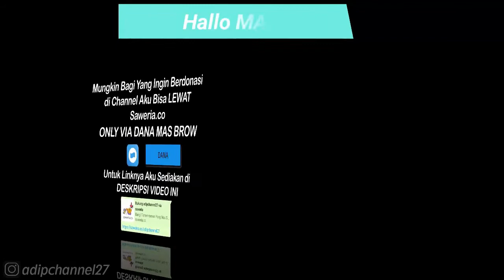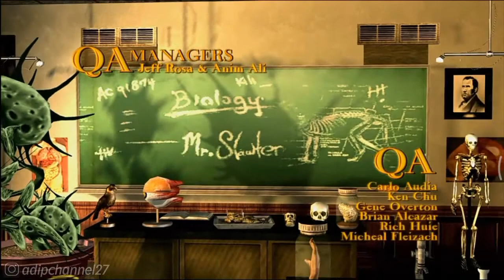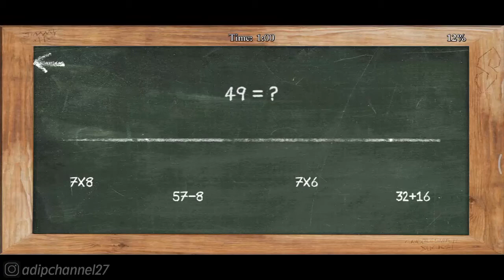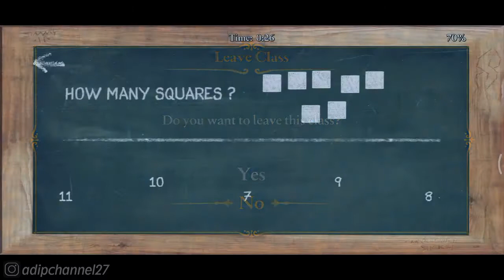Class Schedule - Math 4 | Bully Anniversary Edition (iOS/Android) HD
Mau Tau Keseharian Aku? 👇
Follow Aku di :

. . . . . . . . . . . .Terima Kasih. . . . . . . . . . . .